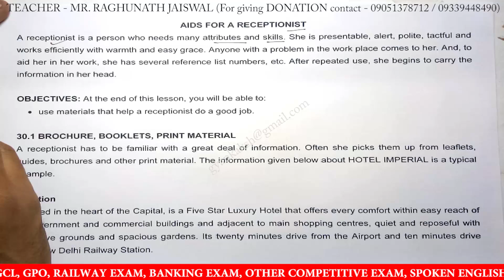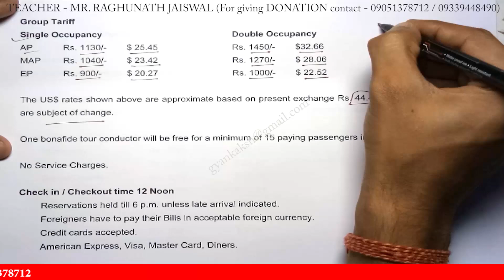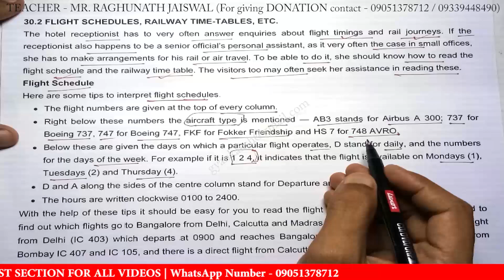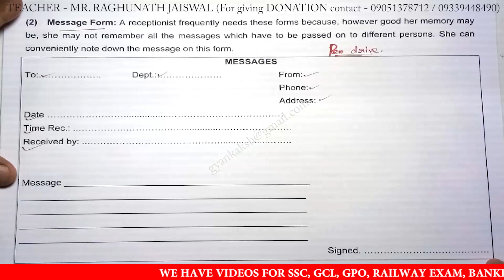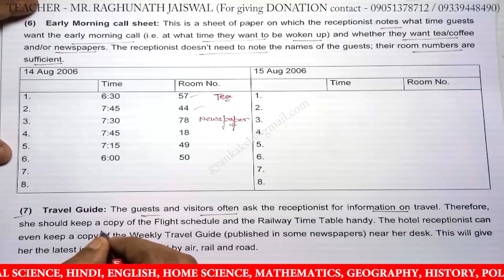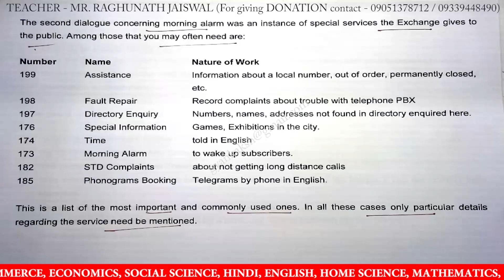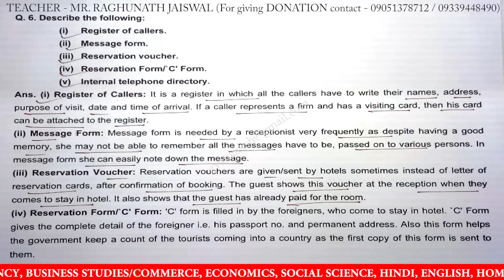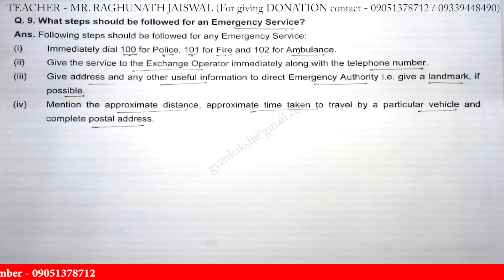CHAPTER 30 - AIDS FOR A RECEPTIONIST | ESP RECEPTIONIST | NIOS ENGLISH 302 | NIOS ENGLISH CLASS 12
CHAPTER 30 - AIDS FOR A RECEPTIONIST | ESP RECEPTIONIST | NIOS ENGLISH 302 | NIOS ENGLISH CLASS 12 | GEI

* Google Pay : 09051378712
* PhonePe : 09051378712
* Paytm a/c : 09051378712